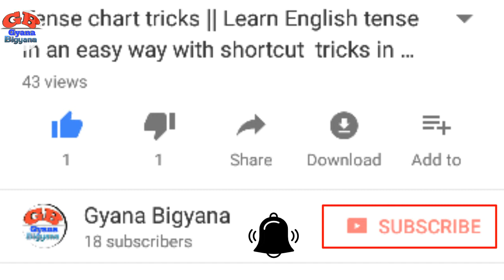modal verbs in odia || modal verbs in english grammar best concept and rules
Download the most useful App from the Google Play store:

1. Odia general Knowledge App

2. English Grammar in Odia App

4. Odisha Details - Districts of Odisha App

5. Odisha Education Book App

6. Bhagabad Gita in odia App

7. Speech in Odia App

This video based on about modal verbs in odia. Students will learn the best concept and rules of modal verbs in english grammar. Basically the odia students must fllow the video, may learn about modal verbs tricks.

About : Hello friends. .. My channel Gyana Bigyana is based on general knowledge, new tricks and improving skills of every person, posted every day.